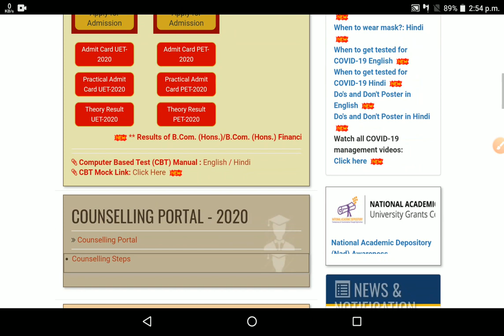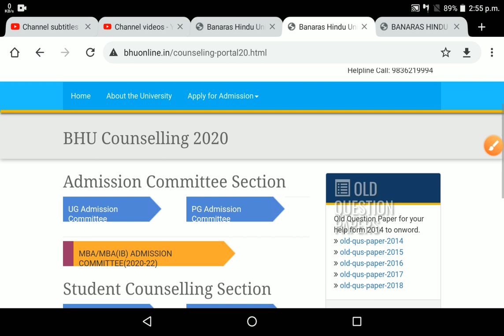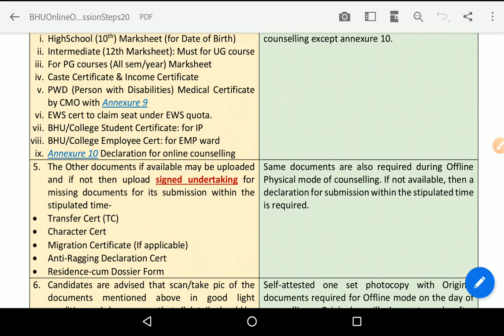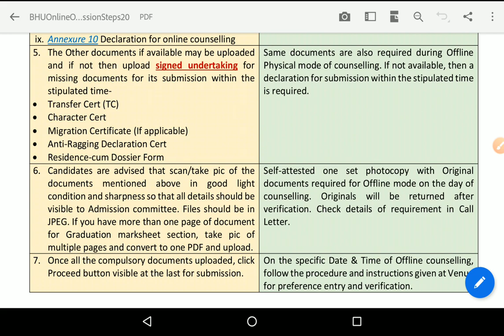BHU Counseling UG/PG | Online or Offline दोनों मोड में होगी | Call Letter?? |पूरी जानकारी | MohanSir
Registeration Process

Hurry Up!

GK/ GS
Maths
Reasoning
Current Affairs

Our Teaching Faculty👇

Manoj Sir
Raushan Sir
Aditya Sir
Adarsh Sir

Pintu
Raaj
Akash

Join everyone...

B.Sc. Ag. ,

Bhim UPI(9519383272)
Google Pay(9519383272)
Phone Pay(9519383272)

1- TO GIVE BASIC TRENDS TO DEEP INFORMATION OF ALL COVETED CENTRAL UNIVERSITIES BHU, JNU, DU, ALLAHABAD, AMU, TISS, VRDHA  and more.
2- DAILY Current Affairs
3- Preparation for Admission in BHU, ALLAHABAD, JNU and AMU
4- Preparation for AIR FORCE (X & Y ) .
5 -Preparation for SSC (MATHEMATICS, GK/GS, REASONING, HISTORY, POLITY, GEOGRAPHY, ENGLISH)
6- MOTIVATION / CAREER COUNSELLING
7- BLOG / HISTORICAL PLACE
8- TET & CTET, SUPER_TET
9 - UPP
10 - PCS